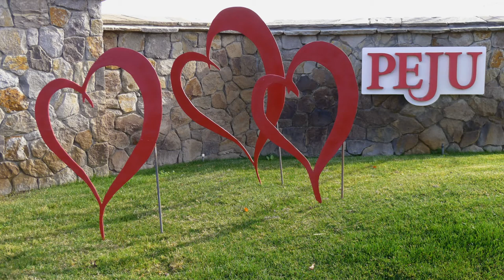PEJU WINERY - TASTING ROOM - SCULPTURE GARDENS - NAPA VALLEY - ERNESTO CORTAZAR - HEART TO HEART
Piano Music Ernesto Cortazar  'Heart To Heart' from the album  'You Are My Destiny'